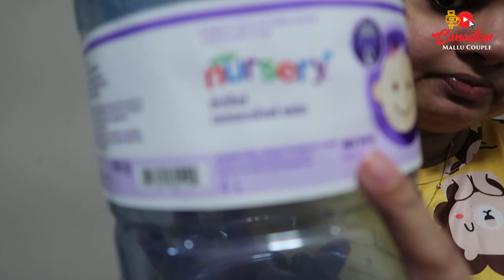Chachu trying kurukku for 1st time | അവസാനം ഞങ്ങൾ അടി ആയി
Singer: Jeff kaale